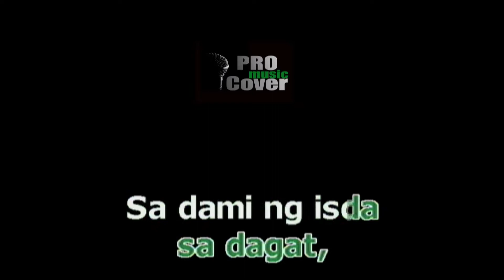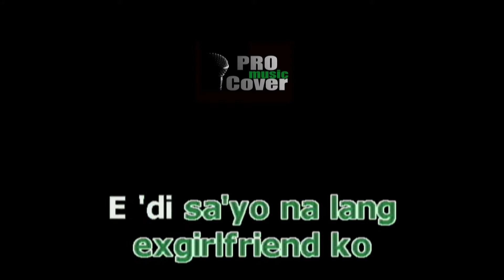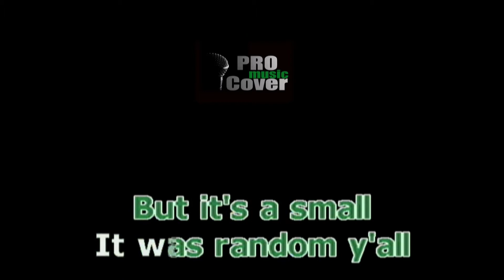XGF - SPONGECOLA (KARAOKE) feat. Chito Miranda